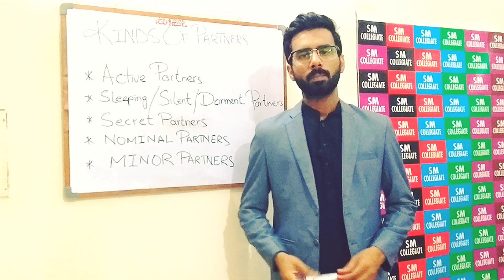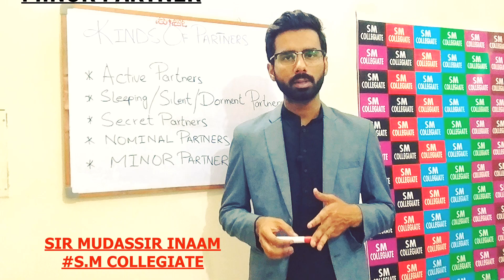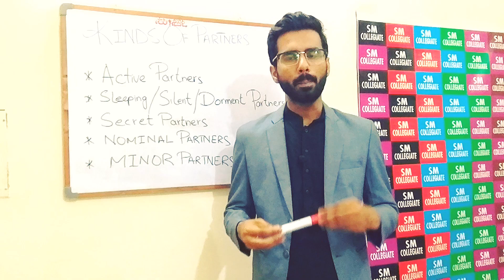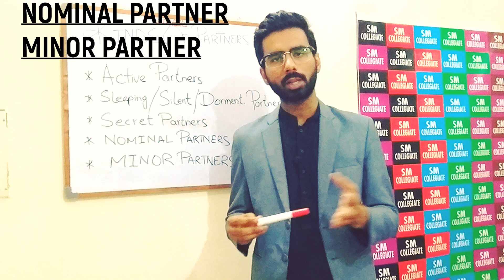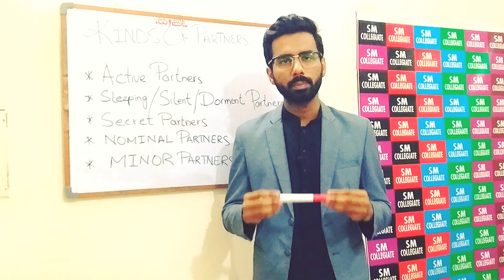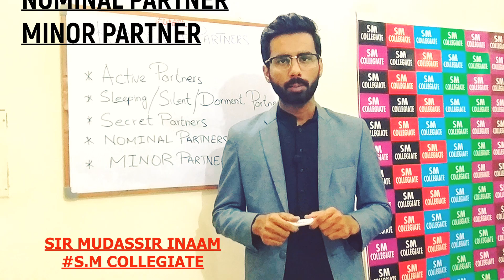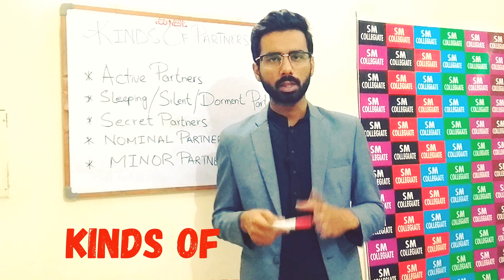Define Kinds of Partnership by Sir Mudassir Inaam in Urdu/Hindi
class 11 business studies
ch- forms of business organisations
types of partnership firms
features of limited partnership